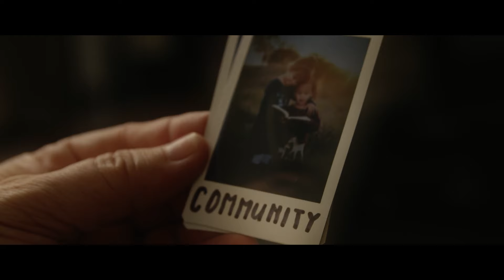February 03, 2024: Singing the Lord’s Song in a Strange Land